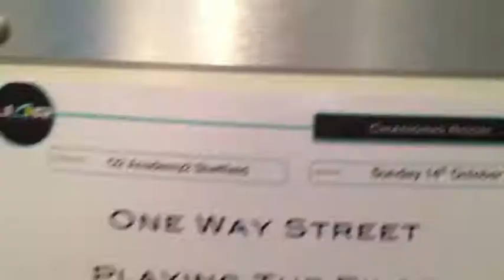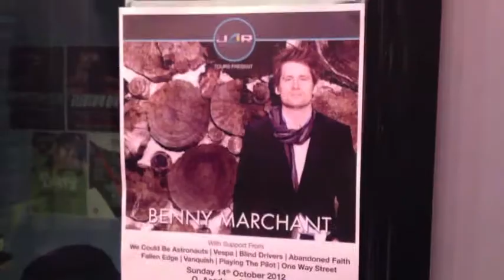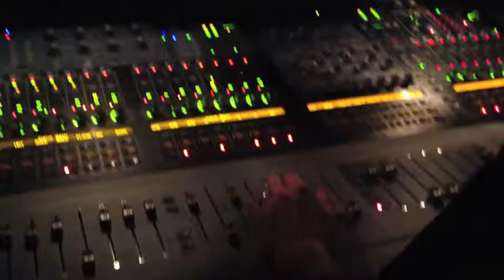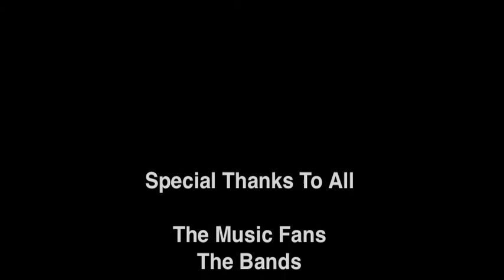Jar Music Live | O2 Academy Highlights Round-Up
Highlights from Jar Music's Tours, UpSurge & "Ones To Watch" concerts, held across the UK at the O2 Academy venues. For further information about Jar Music Live upcoming events
If you wish to book your band to play one of our shows, or organise a UK tour, or are in need music PR and a show to launch your album or single, then contact our team at .